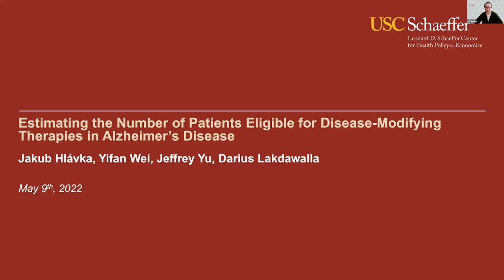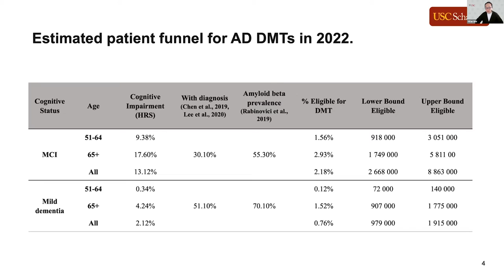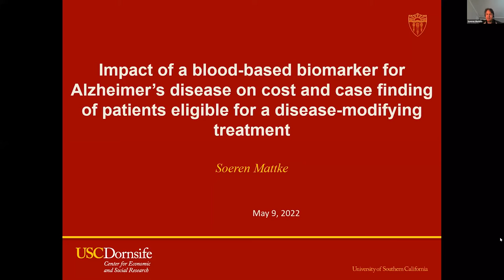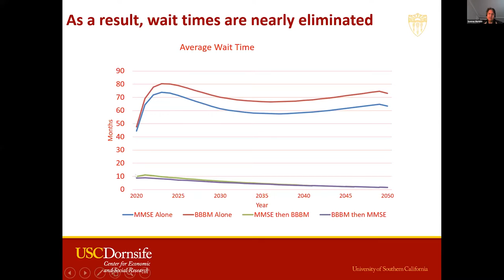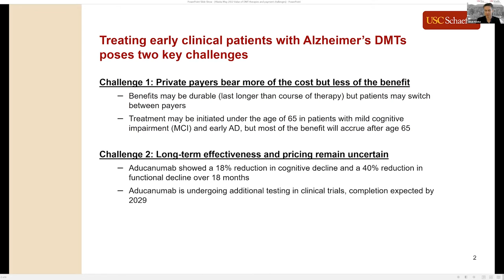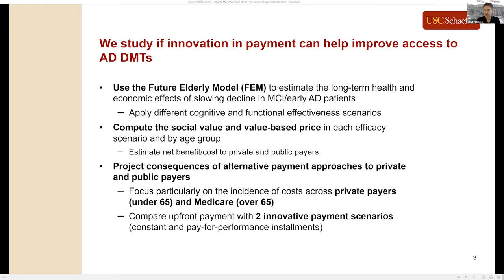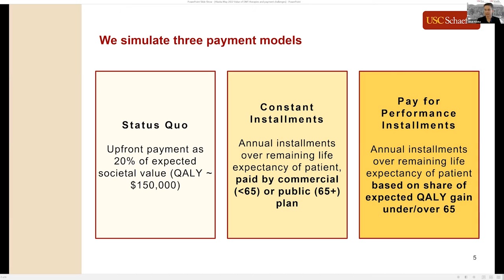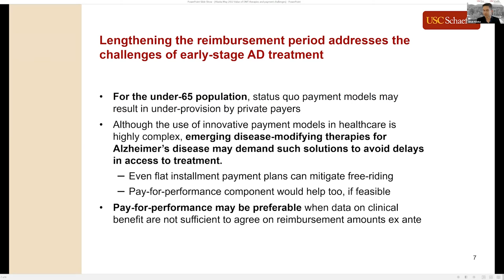Estimating the Value of Diagnosing and Treating Alzheimer’s Disease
On May 9, the Schaeffer Center hosted an academic seminar to discuss the need for affordable diagnostic tests, the challenge of determining the size of the treatment-eligible population, and how innovative payment models would help ensure the healthcare system has the capacity and resources available to treat everyone.